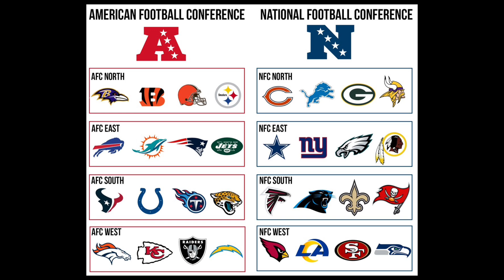NFL Teams I’m Most Excited To Watch For The 2024-2025 Season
My Latest Main Channel Video!! Sabrina Carpenter - Short N’ Sweet Album Review *Is It Worth Listening To?